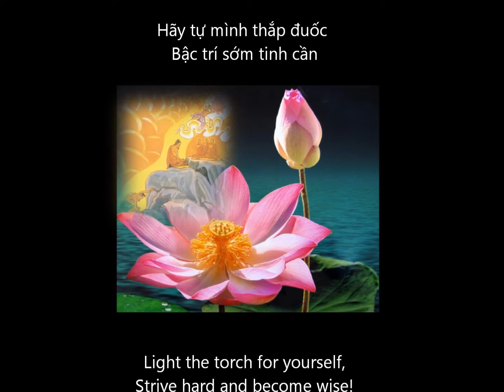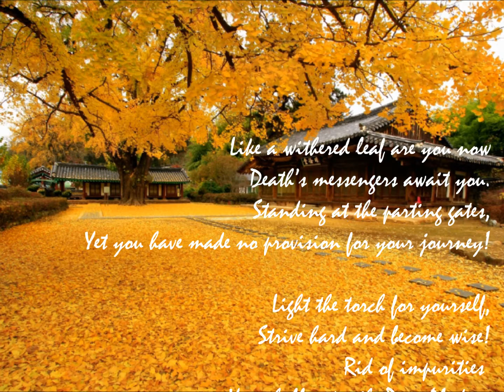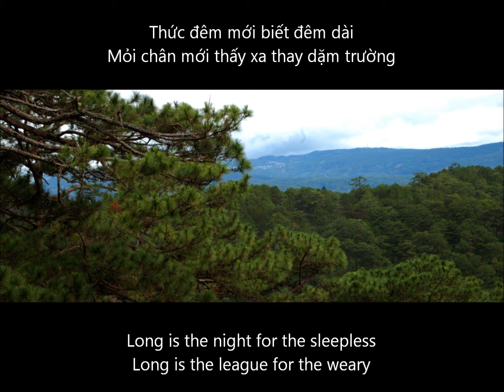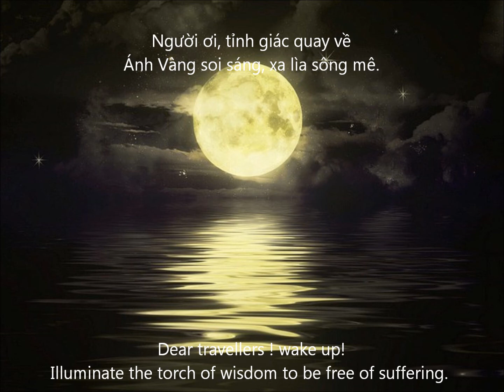Than La Vang Nguoi Lu Khach Minh Hai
THÂN LÁ VÀNG (Kinh Pháp Cú 235-238) – A WITHERED LEAF

Thân như ngọn lá vàng
Bên bờ ranh cõi chết
Tử thần đang đứng đợi
Sao chưa có hành trang?

Hãy tự mình thắp đuốc
Bậc trí sớm tinh cần
Trong sạch ly uế nhiễm
Vào Thánh địa nhiệm mầu.

Hãy biến thành hòn đảo.
Nương tựa nơi chính mình.
Tinh cần luôn thanh tịnh.
Không trở lại tử sinh.

You’re like a withered leaf;
Death’s messengers await you.
At the parting gates,
no provision for the journey!

Light the torch for yourself,
Strive hard and become wise!
Rid of impurities,
You’ll enter the pure Abodes.

You’re like a falling leaf;

Make an island of yourself,
Rid of impurities,
No return to birth and decay.

NGƯỜI LỮ KHÁCH (Kinh Pháp Cú 60)  --- THE TRAVELER (Dhammapada 60)

Thức đêm mới biết đêm dài
Mỏi chân mới thấy xa thay dặm trường
Dài thay sanh tử con đường
Đối người lữ khách chưa tường đạo chơn.

Đắm say trong cõi vô thường
Tử sanh bao kiếp, tuôn rơi lệ trào
Người ơi, tỉnh giác quay về
Ánh Vàng soi sáng, xa lìa sông mê.

Long is the night for the sleepless
Long is the road for the weary one
Samsara's way is too long for the traveler
who doesn’t know the Sublime Dhamma.

Lost in the realm of impermanence
Through seas of sorrows in cycles of life
Dear travellers ! Light up the torch of wisdom
to be free from suffering.